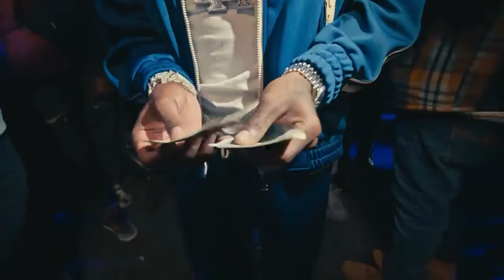[FREE For Profit] Roddy Ricch Guitar Type Beat 2022 - "Let It Go"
Produced by T-Rocks

                    📷Video Information 📸

Video : Roddy Ricch - Aston Martin Truck

                          ‼️Take Note‼️

Hit my E-Mail for Purchasing any of these beats

Buy the licence first For Profitable Usage(Non-Exclusive/Excusive),much love!!!

Please Leave A subscribe if you like the content i create🤘🔥And be sure to leave an honest feedback on the comments section, like if yoh like the video and Request or leave a question on comments☠️